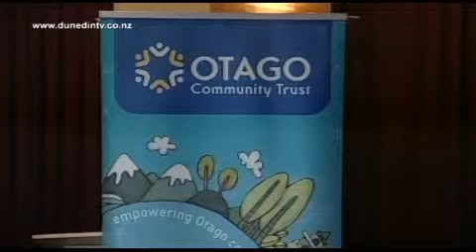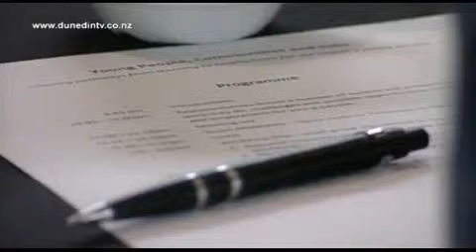Youth unemployment issue the topic of discussion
Youth unemployment continues to be a major problem in Dunedin, and today about 70 community leaders gathered to discuss the issue. The youth employment workshop was a joint initiative between the Dunedin City Council and the Otago Community Trust. And those involved hope it will lead to several pathways for disengaged youth in the city.